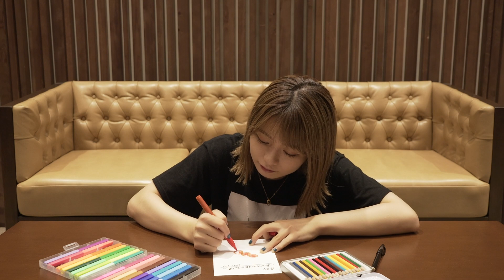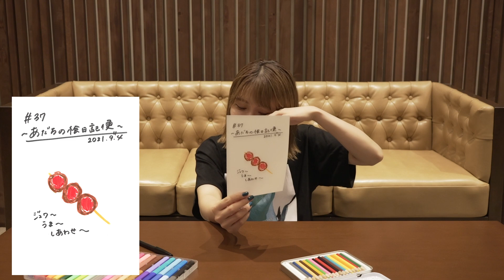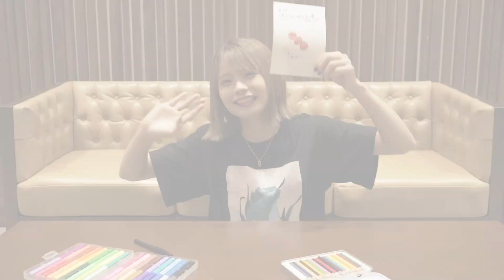【足立佳奈】今日は串の日！大好きな焼き鳥ではなく…？【あだちの絵日記便＃37】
足立佳奈のYouTubeラジオ「あだちの絵日記便」第37回！

本人が描いた絵をセブンイレブン限定でプリントできます。
※プリント可能期間に限りがありますのでご注意ください

セブンイレブンのマルチコピー機にプリント予約番号を入力してプリントアウト！
是非コレクションしてみてください。
予約番号、プリント期限は足立佳奈のTwitterをチェック！

▼ネットプリントに関して詳しくはこちら

足立佳奈SNS
▼オフィシャルHP